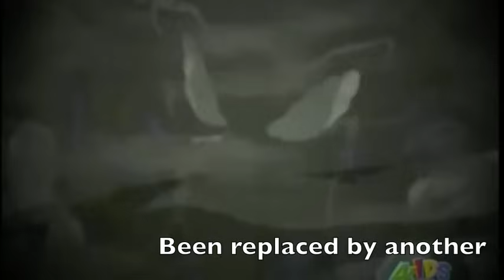Sonic: Freaking Me Out (Simple Plan)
Enjoy! Song Freaking Me Out by Simple Plan.